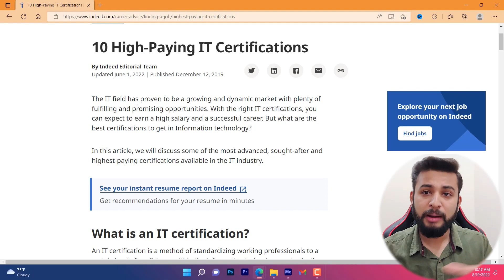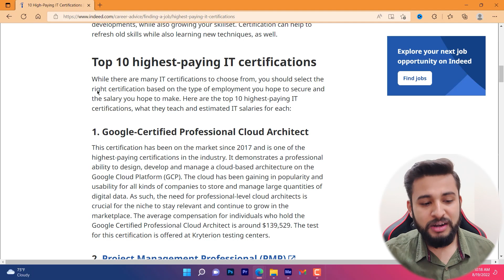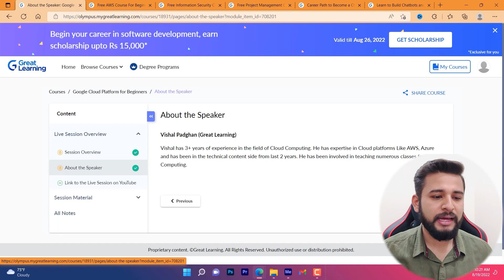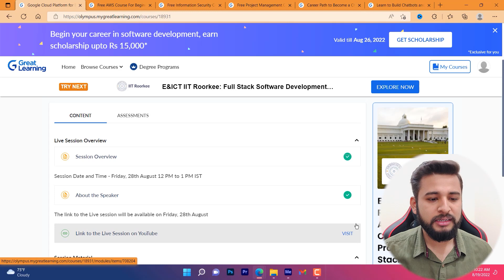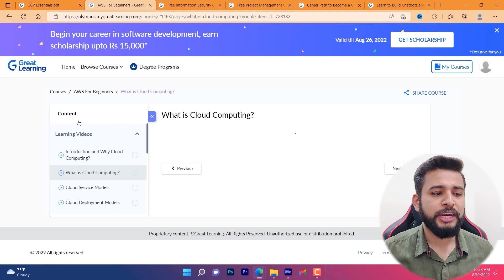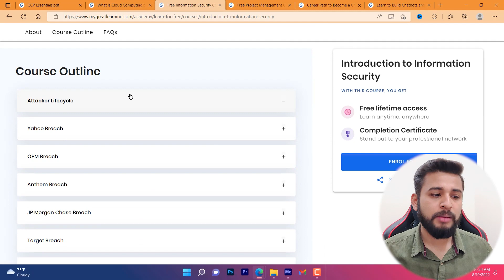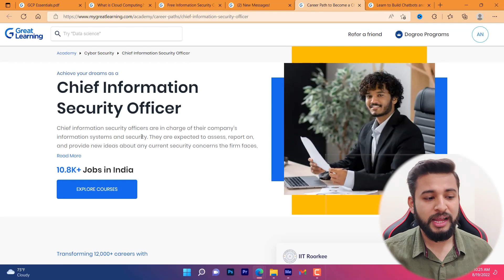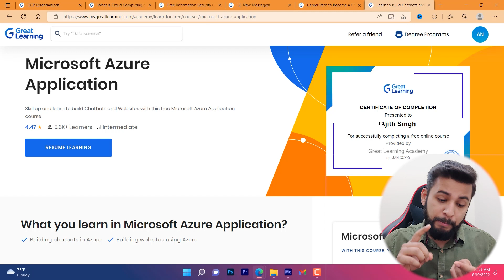🔥BREAKING NEWS | TOP 10 IT CERTIFICATIONS FOR FRESHERS AND EXPERIENCED | FREE COURSES | ZERO CHARGES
TOP 10 IT CERTIIFCATIONS FOR FRESHERS AND EXPERIENCED | FREE COURSES | ZERO CHARGES

00:00 Intro
01:10 About Indeed Report
02:30 1 Point
02:42 2 Point
03:00 3 Point
03:20 4 Point
04:10 All Free Certificate
04:35 Google Cloud Course
06:30 AWS Course
08:05 Information security course
08:55 Project Management Course
09:20 Chief Information security course
09:45 Microsoft Azure Course
10:30 Comment down Watched till End